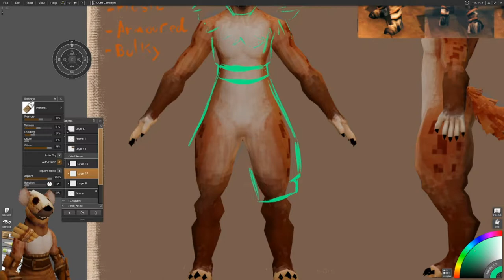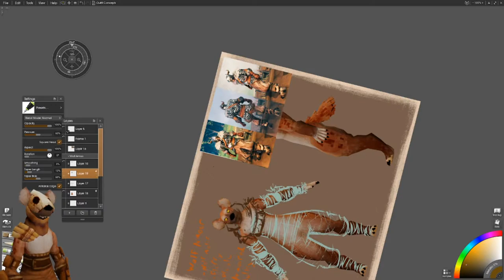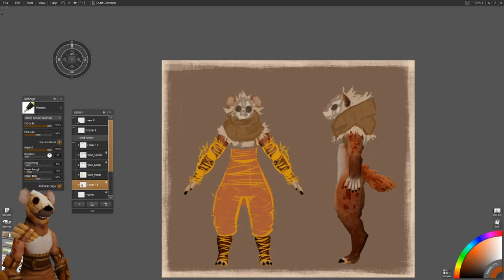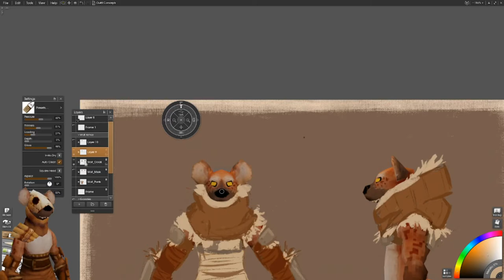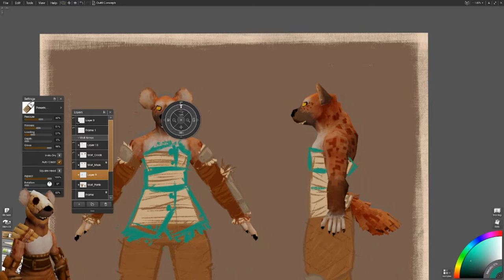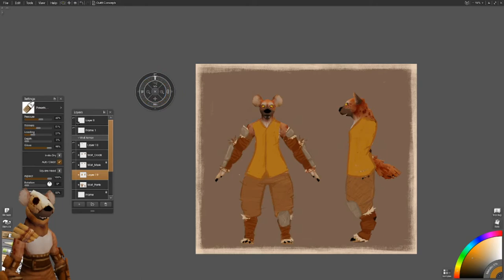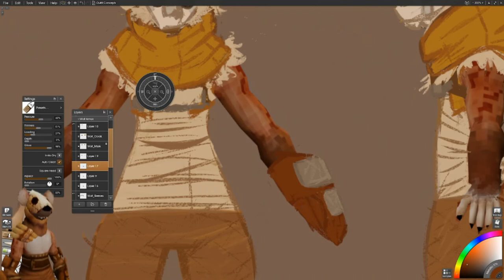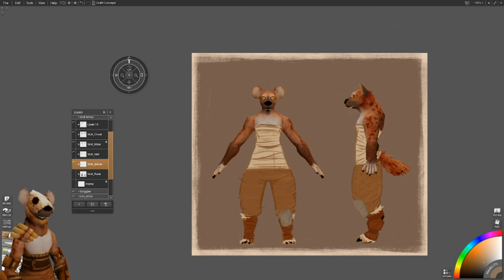Cackleheim - Wolf Armor Part One - Concept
Recorded from Twitch Stream

Program Used : ArtRage